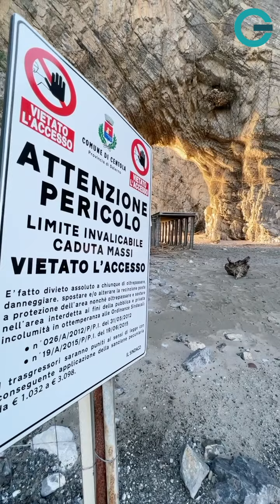Simbolo di Palinuro e monumento del Cilento: la grandezza dell'arco naturale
E' uno dei monumenti naturali più visitati del Sud Italia ed è anche meta ambita per i turisti di tutto il Cilento. Oggi andiamo laggiù, alla scoperta di uno dei simboli di Palinuro 👀